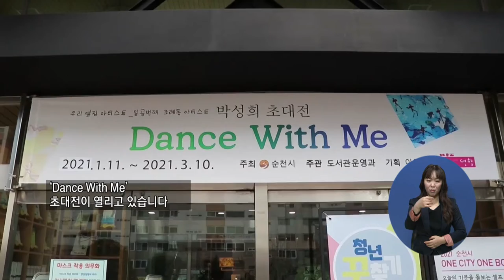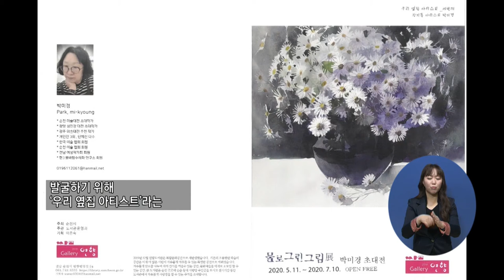주요7) 갤러리 연향, ‘Dance With Me’ 초대전 개최